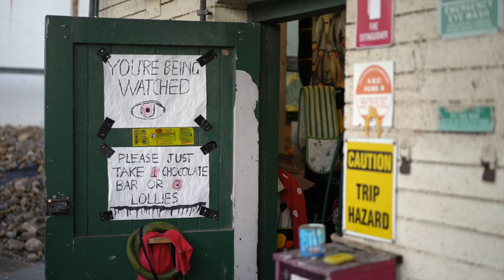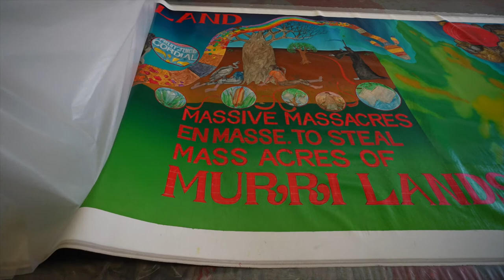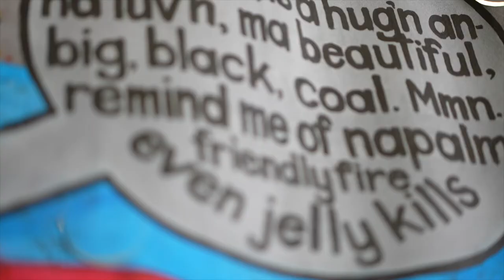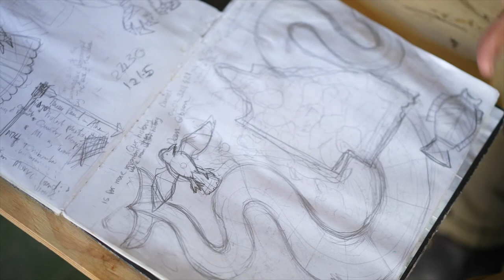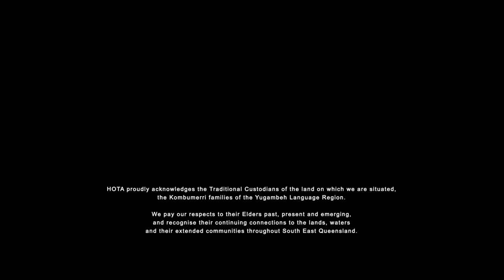Gordon Hookey, MURRILAND! | HOTA Collects | Home of the Arts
Brisbane-based Waanyi artist Gordon Hookey is one of Australia’s most compelling and politically charged artists, with his work foregrounding a number of political issues that account for the past and continuing oppression of Aboriginal Australians. MURRILAND! 2015-ongoing is a cycle of monumental paintings, depicting the history of Hookey’s Queensland through Aboriginal eyes.

HOTA Gallery (formerly Gold Coast City Gallery) was established in 1986 and houses more than 4500 art works worth more than $32 million dollars, making it one of the largest art collections outside of an Australian capital city. A host of art prizes ensured the city collected the pick of artistic responses to contemporary trends, and it consequently reflects key developments in recent Australian art: abstraction; feminist art; Indigenous art; ceramics; and twenty-first-century photography.